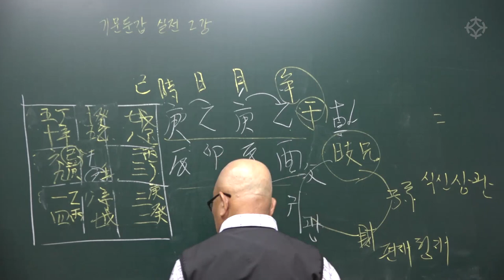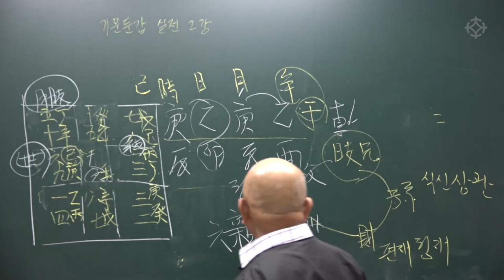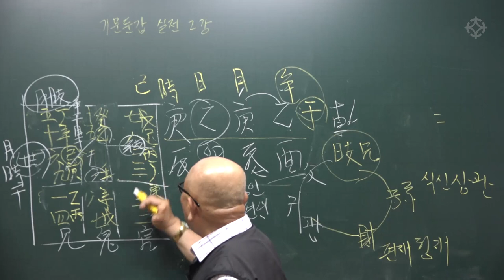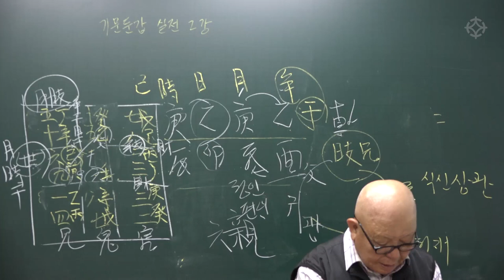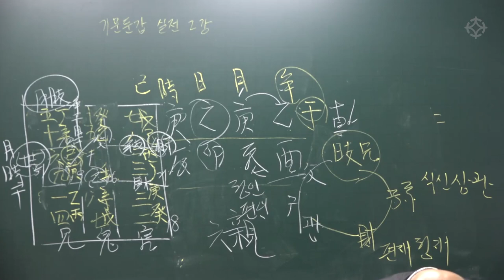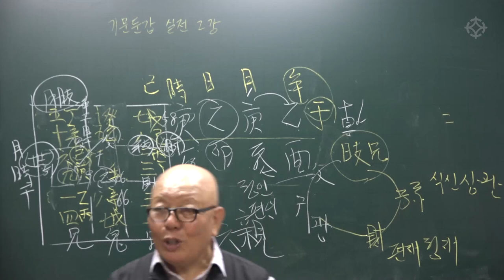기문둔갑 포국 짜는 법 (2) - 신정균 선생님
*동영상 강의 수강 시 강의 촬영 현장 참석이 가능합니다.
"기문둔갑 실전 숙달하기" - 신정균 선생님
촬영일정: 매주 화요일 오후 3시~6시
촬영장소: 영등포 대통인 학술원

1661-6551